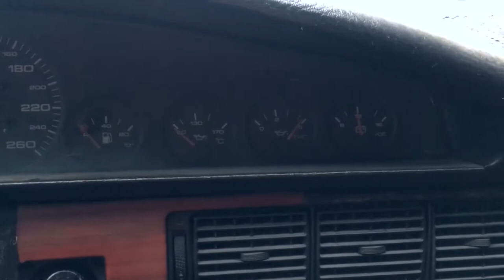Как работают пять цилиндров на ауди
ауди 100с3

ремонт ауди
ремонт ауди а6 с5
ремонт ауди 100 с3
ремонт ауди 100 с4
ремонт ауди 80
ремонт ауди а4 б5
ремонт ауди 100
ремонт ауди а8
ремонт ауди с4
ремонт ауди а6 с5 2.5 тди
ремонт ауди а6 с7
ремонт ауди а3
ремонт ауди а4 б6
ремонт ауди а6 с6
ремонт ауди а4 б8
ремонт ауди а8 д2
ремонт ауди а7
ремонт ауди а6
ремонт ауди а6 с4
ремонт бардачка ауди а4 б6
ремонт бампера ауди 100 с4
ремонт бампера ауди а6 с5
ремонт бампера ауди 80 б4
ремонт бензонасоса ауди 100 с4
ремонт бензонасоса ауди 80 б3
ремонт бардачка ауди а4 б7
ремонт бардачка ауди а6 с5
ремонт ауди 80 б3
ремонт ауди 80 б4
ремонт ауди 80 б2
ремонт ауди в москве
ремонт ауди в риге
ремонт ауди в харькове
ремонт ауди в минске
ремонт ауди в таллинне
ремонт ауди в бишкеке
ремонт ауди в уфе
ремонт ауди в одессе
ремонт ауди в сочи
ремонт вариатора ауди а4 б8
ремонт вариатора ауди а4
ремонт вариатора ауди а6 с5
ремонт вариатора ауди а4 б6
ремонт вариатора ауди а6 с6
ремонт генератора ауди 80 б3
ремонт гур ауди 100 с4
ремонт генератора ауди 80 б4
ремонт гур ауди 100 с3
ремонт гитары ауди 80
ремонт генератора ауди 100 с3
ремонт генератора ауди 100 с4
ремонт генератора ауди а6 с5
ремонт глушителя ауди 100 с4
ремонт гур ауди а4 б5
ремонт гитары ауди 100
ремонт гбц ауди 80
ремонт гура ауди 80 б4
ремонт гур ауди а6 с5
ремонт двигателя ауди 100 2.3
ремонт двигателя ауди 80 1.8
ремонт дозатора ауди 100 2.3
ремонт двигателя ауди а6 с5 2.4
ремонт двигателя ауди 80 2.0
ремонт дмрв ауди 80 б4
ремонт двигателя ауди 100 с4 2 8
ремонт двигателя ауди а6 2.5 tdi
ремонт двигателя ауди а8 4.2
ремонт двигателя ауди 2.6
ремонт двигателя ауди а6 с5 2.8
ремонт двигателя ауди а6 с6
ремонт двигателя ауди а4 б5 1.6
ремонт двигателя ауди с4 2.6
ремонт ауди екатеринбург
ремонт ауди е39
ремонт ауди е34
ремонт ауди е100
ремонт ауди ёлка
ремонт ауди ёлки
ремонт замка ауди а6 с5
ремонт замка зажигания ауди 80 б4
ремонт замка зажигания ауди 80 б3
ремонт центрального замка ауди а4 б5
ремонт центрального замка ауди 80 б4
ремонт дроссельной заслонки ауди а4 б5
ремонт центрального замка ауди 100 с4
ремонт дроссельной заслонки ауди а6 с5
ремонт насоса центрального замка ауди
ремонт инжектора ауди 100 2.3
ремонт ауди q7
ремонт ауди q5
ремонт audi q5
ремонт ауди ку7
ремонт ауди ку5
ремонт кулисы ауди 80 б3
ремонт кулисы ауди 100 с4
ремонт коробки ауди 80
ремонт коробки ауди 100 с3
ремонт карбюратора ауди 80
ремонт кпп ауди 100 с4
ремонт кузова ауди 100 с3
ремонт кпп ауди 80 б3
ремонт кулисы ауди 80 б4
ремонт карбюратора ауди 100 1.8
ремонт кузова ауди 100 с4
ремонт кондиционера ауди а6 с5
ремонт люка ауди 80 б3
ремонт люка ауди 100 с4
ремонт люка ауди 80 б4
ремонт люка ауди 100 с3
ремонт люка ауди а6 с5
ремонт люка ауди а4 б5
ремонт ауди москва
ремонт ауди минск отзывы
ремонт ауди могилев
ремонт моновпрыска ауди-80
ремонт мкпп ауди 100 с4
ремонт молдингов ауди а6 с5
ремонт мкпп ауди а6 с5
ремонт мотора ауди 80
ремонт мотора ауди 100
ремонт мультитроника ауди
ремонт вакуумного насоса ауди 2.5 тди
ремонт масляного насоса ауди 100
ремонт масляного насоса ауди 80
ремонт рулевой рейки на ауди 100 с4
ремонт одометра ауди 100 с3
ремонт одометра ауди 100 с4
ремонт шаровой опоры ауди 100 с4
ремонт печки ауди 80 б3
ремонт печки ауди 100 с4
ремонт порогов ауди 100 с4
ремонт подстаканника ауди а6 с5
ремонт подвески ауди 80 б3
ремонт помпы ауди 80 б3
ремонт пневмоподвески ауди q7
ремонт порогов ауди 80
ремонт приборки ауди 80
ремонт петли ауди а4 б5
ремонт потолка ауди а6 с5
ремонт подвески ауди 100 с4
ремонт пневмоподвески ауди а6 с6
ремонт рейки ауди 100 с4
ремонт ручника ауди 100 с4
ремонт ручника ауди 80 б4
ремонт ручника ауди 80 б3
ремонт рхх ауди 80
ауди 100
ауди 100 с4
ауди 100 с3
ауди 100 тюнинг
ауди 100 кватро
ауди 100 с3 тюнинг
ауди 100 с4 тюнинг
ауди 100 с4 2.8
ауди 100 с4 2.3
ауди 100 обзор
ауди 100 переходка
ауди 100 универсал
ауди 100 с4 2.0
ауди 100 старушка
ауди 100 авант
ауди 100 автомат
ауди 100 авант кватро
ауди 100 авант тюнинг
ауди 100 а6
ауди 100 а6 с4
ауди 100 асата
ауди 100 академег
ауди 100 американка
ауди 100 автозвук
ауди 100 акпп
ауди 100 автомат отзывы
ауди 100 авито
ауди 100 авториа
ауди 100 бишкек цена
ауди 100 бензонасос
ауди 100 бензонасос реле
ауди 100 в астане
ауди 100 в караганде
ауди 100 глохнет на горячую
ауди 100 генератор
ауди 100 граната
ауди 100 гонка
ауди 100 германия
ауди 100 главный цилиндр сцепления
ауди 100 или мерседес 124
ауди 100 с3 кватро
ауди 100 с3 не заводится
ауди 100 с4 2.3 расход
ауди 100 с4 2.0 механический инжектор
ауди 100 турбо
ауди 100 тюнинг салона
ауди 100 тормозная система
ауди 100 трамблер
ауди 100 тюнинг своими руками
ауди 100 тест драйв
ауди 100 турбо кватро
ауди 100 трамплин
ауди 100 трасса
ауди 100 троит двигатель
ауди 100
ауди 100 технические характеристики
ауди 100 тюнинг фото
ауди 100 универсал тюнинг
ауди 100 универсал обзор
ауди 100 универсал 1993